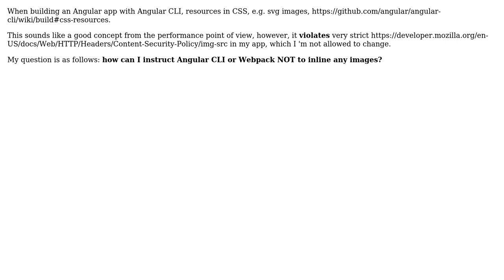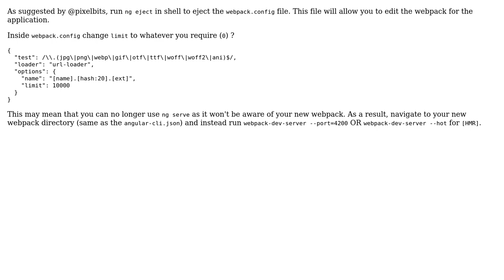Instruct Angular CLI/Webpack to NOT inline images less than 10Kb in size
With thanks & praise to God, and with thanks to the many people who have made this project possible! | Content (except music & images) licensed under CC BY-SA | Music | Images & others | With thanks to user Zze user Alexander Burakevych and the Stack Exchange Network Trademarks are property of their respective owners. You are responsible for your own actions.